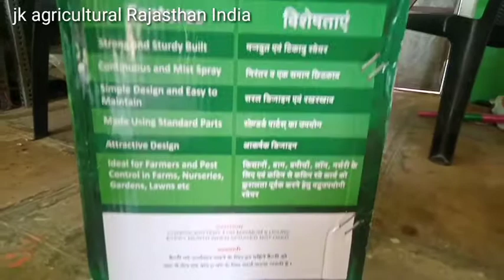double motor sprayer machine agro classes battery spray machine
New battery sprayer machine 2020 brand  jk agricultural Rajasthan India  best operated machine  best spray machine  solar system chargeing

 jk bite

charging 1year warning

 holl sell agro spray machine

agriculture bed is Prema song

company
                 Renault X ultra spray machine

JK agro spray machine 12 voltage/8Ah

battery operated sprayer machine

double motor spray machine